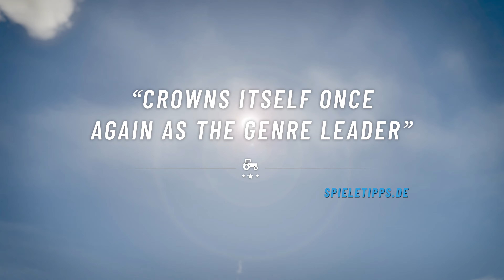Landwirtschafts-Simulator 22 - Accolades-Trailer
Millionen virtueller Farmer:innen bestellen begeistert ihre Felder, während der Landwirtschafts-Simulator 22 den nächsten Meilenstein seit seiner Veröffentlichung am 22. November 2021 erreicht: Drei Millionen verkaufte Exemplare weltweit innerhalb von neun Wochen! Nach positiven Kritiken von Presse und Spielenden fasst der jetzt veröffentlichte Accolades-Trailer die Resonanz aus aller Welt zusammen.

👨‍🌾 🛒 Jetzt auf Amazon kaufen

Millionen virtueller Farmer:innen bestellen begeistert ihre Felder, während der Landwirtschafts-Simulator 22 den nächsten Meilenstein seit seiner Veröffentlichung am 22. November 2021 erreicht: Das neuste Spiel der Reihe, das zum ersten Mal von GIANTS Software selbst veröffentlicht wurde, zieht 2022 weiterhin viele neue Spieler:innen in seinen Bann. Publisher und Entwickler GIANTS Software meldet heute drei Millionen verkaufte Exemplare des Landwirtschafts-Simulator 22 weltweit innerhalb von neun Wochen. Nach positiven Kritiken von Presse und Spielenden fasst der jetzt veröffentlichte Accolades-Trailer die Resonanz aus aller Welt zusammen.

👨‍🌾 Das erwartet euch im Landwirtschafts-Simulator 👨‍🌾

GIANTS Software erwartet in den kommenden Wochen und Monaten, dass die bereits riesige Fan-Base der weltweit auf PC und Konsolen erhältlichen Spiele-Reihe dank der langfristigen Roadmap für zukünftige Erweiterungen des Spiels weiter anwachsen wird.

Im Year 1 Season Pass freuen sich Spielende des Landwirtschafts-Simulator 22 auf neue Inhaltspakete sowie eine Erweiterung, während zusätzliche kostenlose Content-Updates das Spielerlebnis noch weiter ausbauen. Das erste Content-Update mit drei neuen Marken und 16 neuen Maschinen steht bereits kostenfrei als Download zur Verfügung.

Der Landwirtschafts-Simulator 22 des Entwicklers und Publishers GIANTS Software ist für PC, Mac, PlayStation®5 (PS5™), Xbox Series X|S, PlayStation®4, Xbox One und Stadia erhältlich. Für die Distribution in Deutschland zeichnet erneut astragon Entertainment verantwortlich. Das Spiel bietet Farm-Fans die bisher umfassendste Landwirtschafts-Simulation der Reihe, einschließlich neuer Funktionen wie Produktionsketten für die Bildung landwirtschaftlicher Imperien und saisonale Zyklen, die jede Menge neue Herausforderungen mit sich bringen.